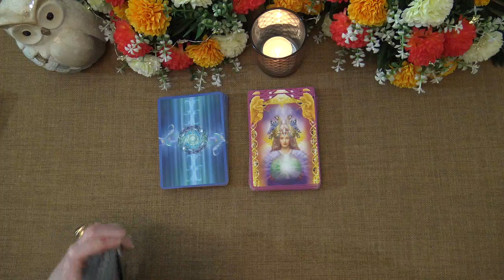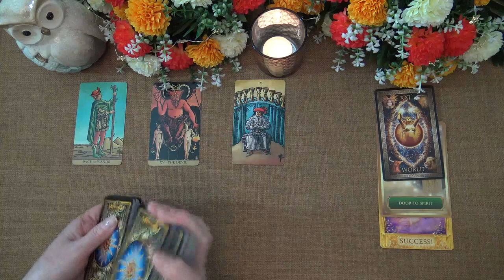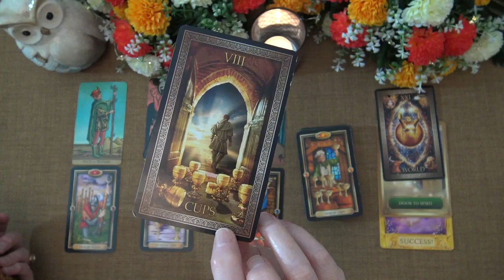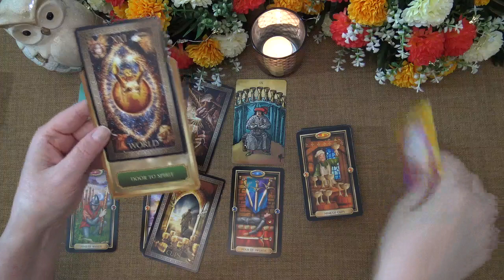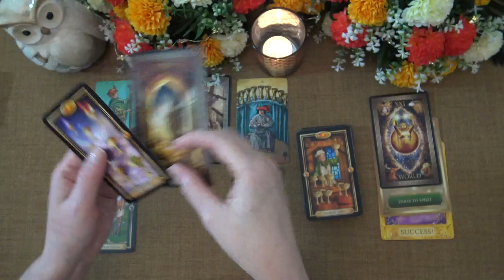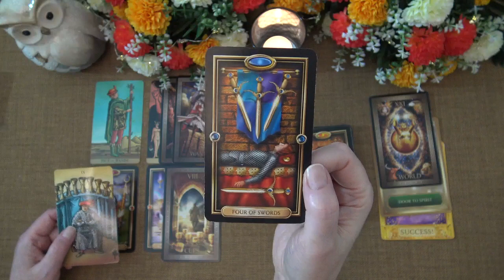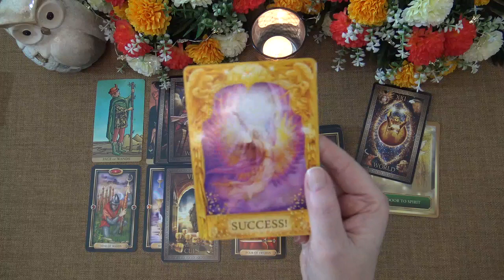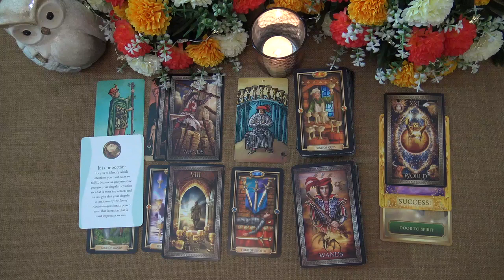VIRGO MONEY & CAREER READING - JULY 2020 "GOOD NEWS IS COMING VIRGO!” Tarot Forecast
I hope you enjoyed the Virgo Money & Career Tarot Reading. I offer general daily, weekly and monthly tarot readings.

Ria xx